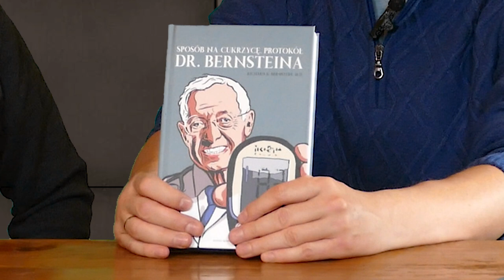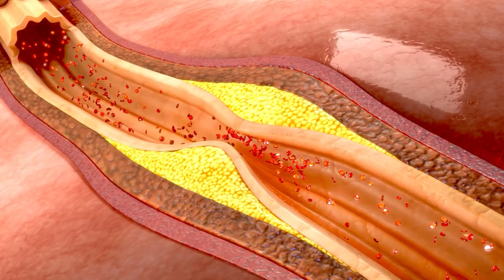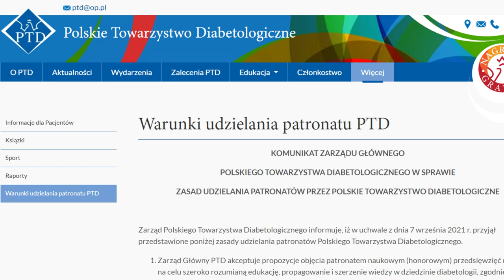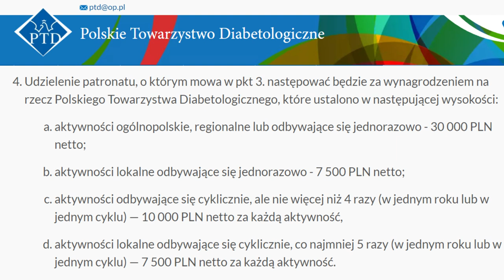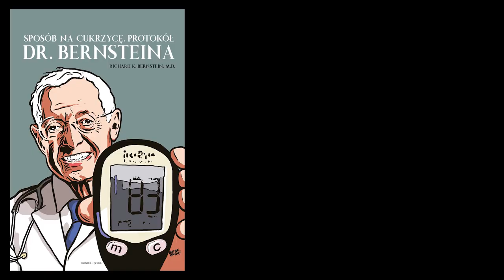Sposób na cukrzycę - wywiad z Łukaszem Wysoczańskim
Łukasz Wysoczański włożył duży wysiłek w tłumaczenie i wydanie książki "Sposób na cukrzycę. Protokół dr. Bernsteina". Sam cierpi na tę niebezpieczną chorobę i prowadzi portal dla cukrzyków gdzie dzieli się swoim doświadczenie i spostrzeżeniami orz wspiera nie tylko osoby bezpośrednie dotknięte cukrzycą, ale również takie, które muszą sobie radzić z chorobą kogoś bliskiego.

W rozmowie z Gabrielem opowiada o książce dr Bernsteina, swoich doświadczeniach z dietą i ogólnie o przyczynach trudnej sytuacji cukrzyków w Polsce.